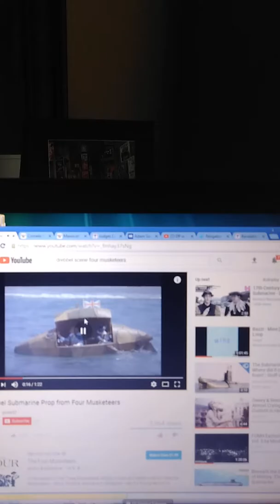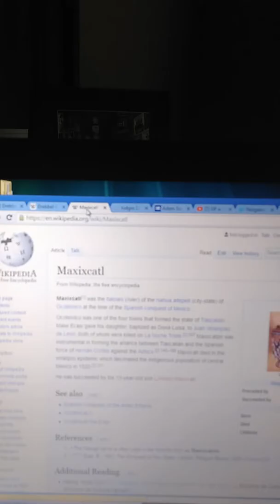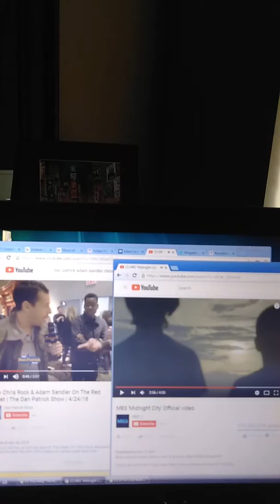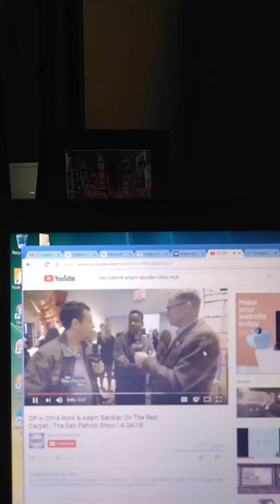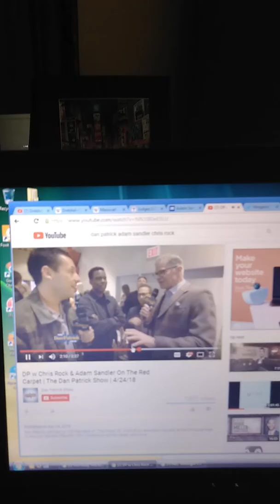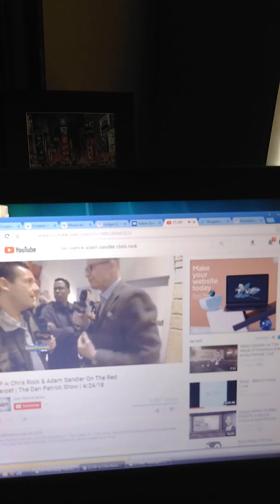cornelis drebbel Dan patrik